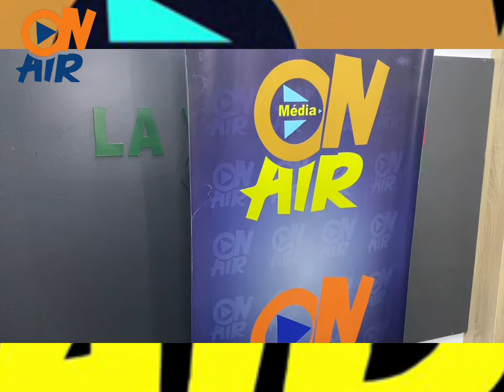Francky Tshibambi ft KO-C chaque jour ( remix ) live version sur ON AIR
francky tshibambi fait la version live du titre chaque en ft avec ko-c dans l'émission ON AIR

francky tshibambi live , ko-c live , francky tshibambi ko-c chaque jour live , francky tshibambi chaque jour live
ça rappe au féminin sur ON AIR avec lady baby et foxxy ; Hazambeuh accompagne le truc

lady baby freestyle , foxxy freestyle , hazambeuh utile , freestyle hazambeuh
ça rappe très fort sur ON AIR   Freestyle session

lm xal , cdak monopole , francky tshibambi , kz , kazal , kazama , xeno kp9, 8eme zone , magasco , cdak monopole ft xeno kp9 , dangote , cameroun , rap camer
l'artiste francky tshibambi raconte sa collaboration avec ko-c

samuel eto'o président de la FECAFOOT et Rigobert Song selectionneur des lions indomptables étaient au stade pour assister u match des lionnes indomptables

samuel eto'o rigobert song , samuel eto'o FECAFOOT , rigobert song lions indomptables , rigobert song cameroun , julia samanth edima miss monde , aloch 237
Rhuane Ikoba recueille les réaction après la rencontre des lionnes indomptables du Cameroun contre le Kenya

rigobert song , souleymanou mohamadou , jonthan bapidi , aloch 237
la sélectionneuse de l'équipe du Kenya était face à la presse après la défaite de son équipe

cameroun kenya , capitaine kenya , sélectionneuse kenya , coach kenya
le sélectionneur de l'équipe nationale féminine de Cameroun était face à la presse après la victoire de son équipe sur le Kenya

score cameroun kenya , but cameroun kenya , temps forts cameroun kenya , but cameroun kenya
les lionnes indomptables du cameroun se sont entrainées hier au stade de bépanda

entrainement lionnes indomptables , staff lionnes indomptables , coach lionnes indomptables
Gabrielle aboudi onguene la capitaine les lionnes indomptables cameroun et jean baptiste bisseck le sélectionneur étaient en conférence de presse ce jour

l'analyse d'après match de Cameroun Burundi
le sélectionneur manager des lions indomptables rigobert song donnait une interview à la presse après le match contre le burundi

le système de jeu que pourrait adopter rigobert song contre le Burundi
conférence de presse d'avant match des lions indomptables du cameroun

les lions indomptables du Cameroun se  sont entraines à Garoua sous les yeux de leur public

score cameroun burundi , cameroun burundi highlight , rigobert song garoua
samuel eto'o fait un discours à l'occasion de l'ouverture des travaux du comité exécutif de la FECAFOOT à Garoua

Rigobert Song devra faire le choix du gardien qui sera titulaire contre le Burundi le 12 septembre prochain

andre onana titulaire, andre onana ballon d'or , andre onana prix yacinte , andre onana ballon d'or africain
le président de la FECAFOOT samuel eto'o est absent depuis le rassemblement des lions indomptables , decouvrez pourquoi dans cette vidéo